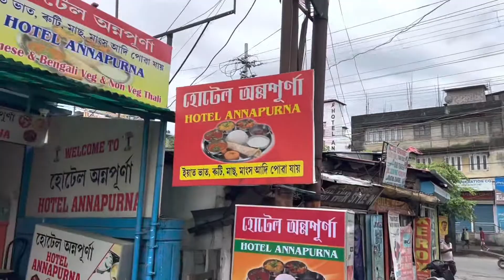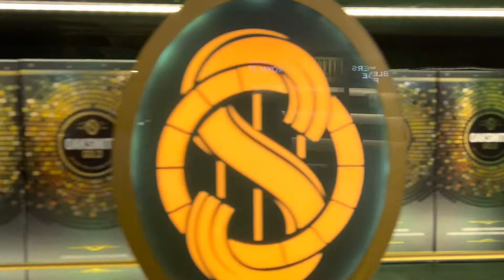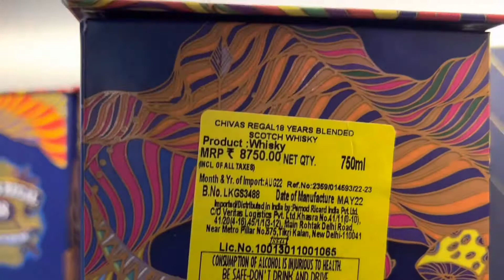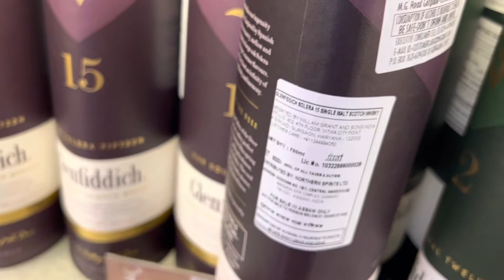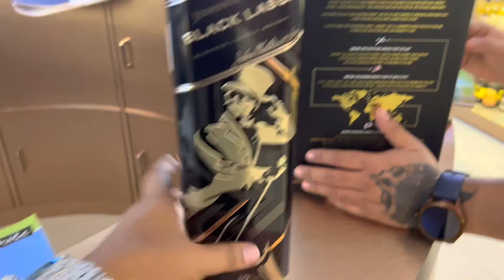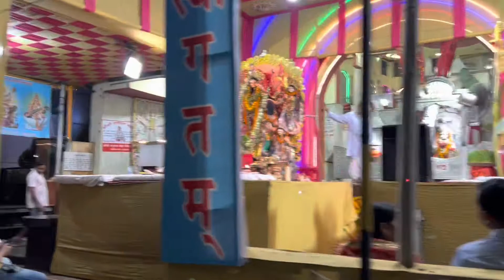Biggest Wine Alcohol Showroom in Guwahati | Turkish Ice-Cream Man | Vehicle 🚗 Drive | Relaxing Mood